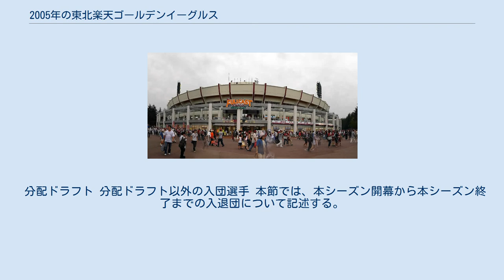2005年の東北楽天ゴールデンイーグルス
2005年の東北楽天ゴールデンイーグルスは、2005年の東北楽天ゴールデンイーグルスにおける動向をまとめる。
 この年の東北楽天ゴールデンイーグルスは、チーム創設1年目のシーズンであり、田尾安志が監督を1年だけ務めたシーズンであった。
新規参入した楽天は、戦力不足から球団史上最悪の11連敗を2度喫し、最下位でシーズンを終えた。
 大阪近鉄バファローズとオリックス・ブルーウェーブの合併に端を発するプロ野球再編問題の末に誕生した楽天は、選手分配ドラフトや新人ドラフト、自由契約選手・外国人選手との契約、他球団からのトレードによる選手獲得を経てシーズン開幕を迎えた。
しかし、選手分配ドラフトのルールや新規球団ゆえの経験不足等により、十分な戦力を確保することが出来なかった楽天は開幕直後からリーグ最下位に沈み、そのまま最下位でシーズンを終えた。
そして、このシーズンオフに田尾安志監督が解任され、後任に野村克也が就任した。
 ※規定でプレイオフ勝者が優勝チーム 本節ではシーズン開幕前の入団について記述する。
 分配ドラフト 分配ドラフト以外の入団選手 本節では、本シーズン開幕から本シーズン終了までの入退団について記述する。